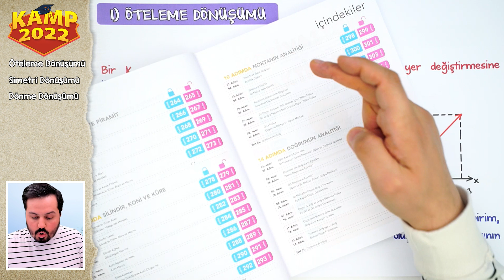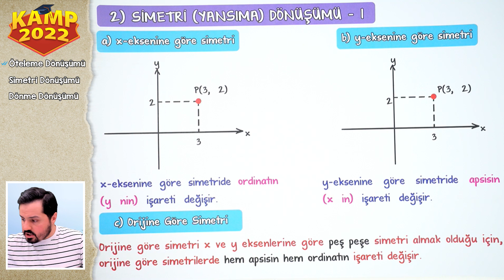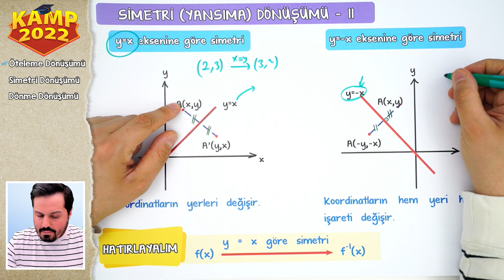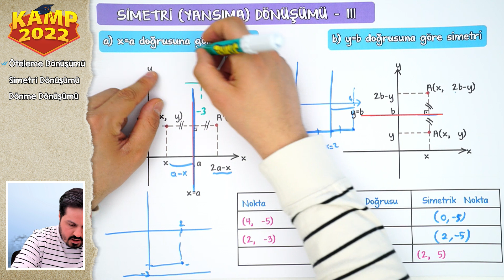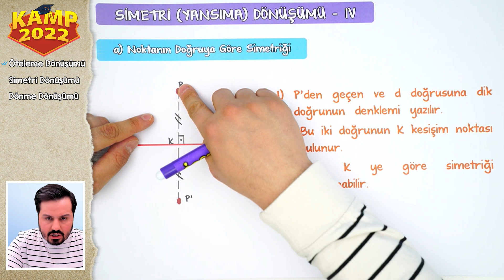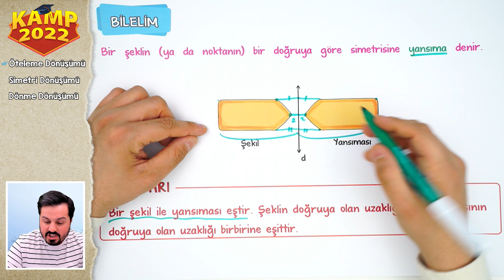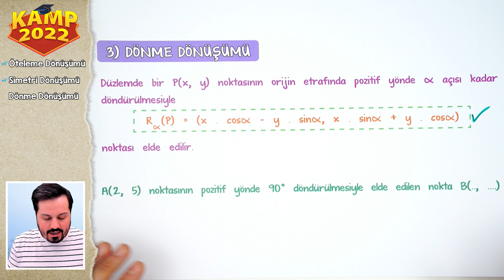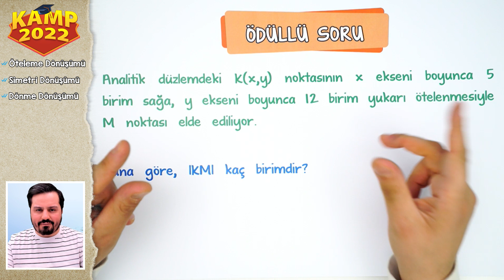Dönüşüm Geometrisi | AYT Geometri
Kamp2022 AYT tüm hızıyla devam ediyor!  Bu dersimizde Dönüşüm Geometrisi konusunu işliyoruz! ÖSYM tarzı soru çözümleri ve  detaylı konu anlatımını bu videoda bulabilirsin.